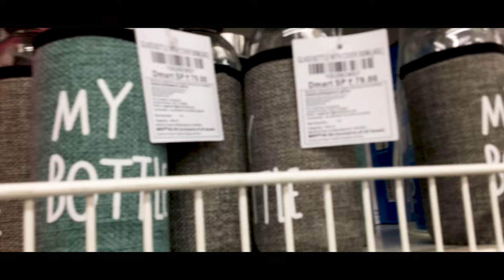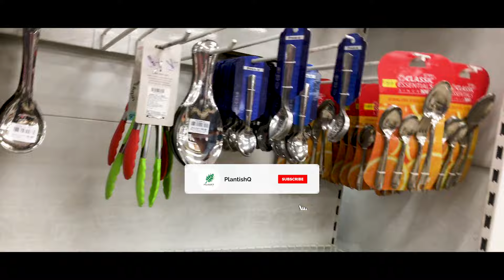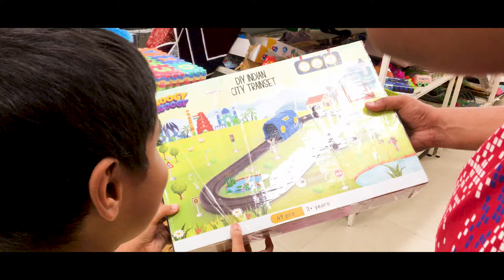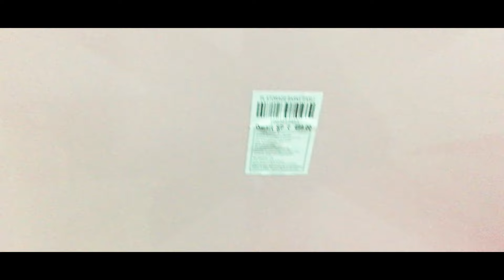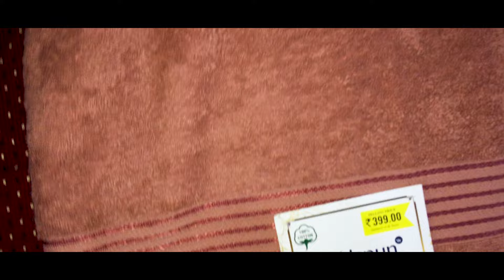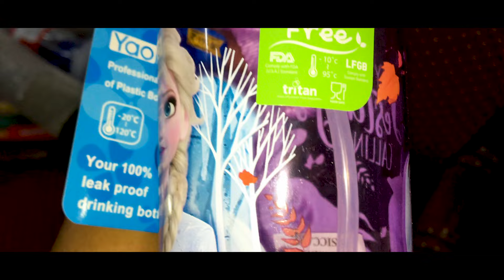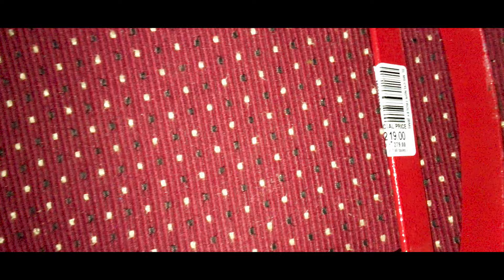Dmart Shopping and Haul 2024 | Latest Offers | Poonamallee Branch | Tamil | PlantishQ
Do watch the videos of PlantishQ, if you are person who is interested in gardening, food, travelling, DIY and a lot more...Then this is the right channel for you...

The latest vlog is my D-Mart shopping haul revealing the new purchases with price detail and everything you need to know.
Watch the exciting segment to see the home essentials I purchased from D-Mart.

Address: 47, Mount Poonamallee Rd, Kamatchi Nagar, Mahalakshmi Nagar, Kattupakkam, Chennai, Tamil Nadu 600056
Hours:
All Week 10 am–10 pm